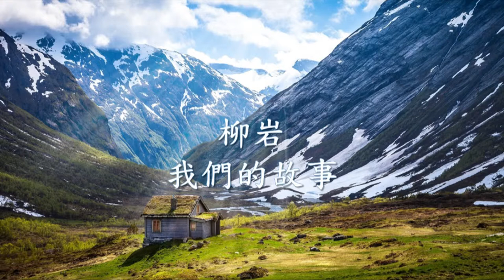柳岩 - 我們的故事.mp4